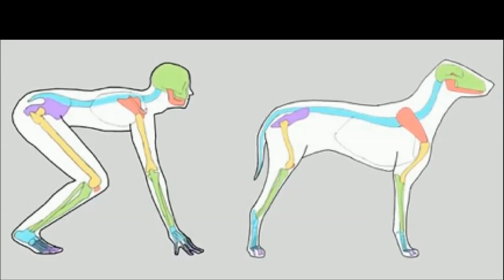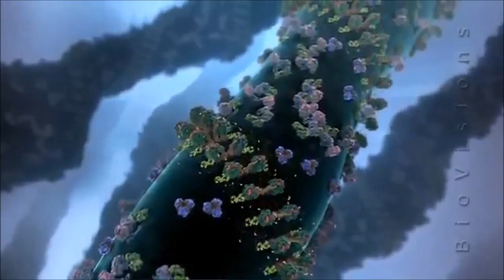Neil Degrasse Tyson: Cosmic Curiosity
Neil Degrasse Tyson speaking on perspective and human curiosity.

This video was created by doodelay, an undersubbed Youtuber with some great content.